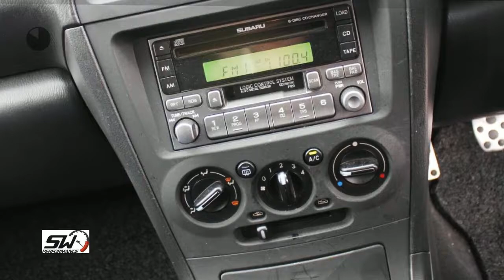Subaru Impreza WRX - SOLD